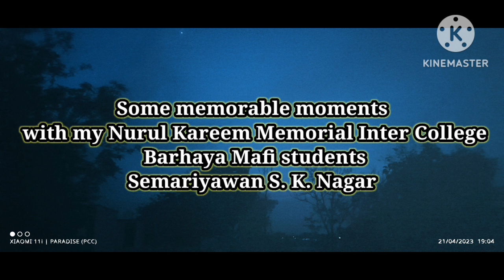Some special memories with NKM students